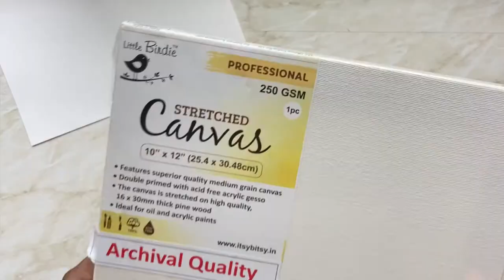WOLVERINE SPEED PAINTING | LOGAN PAINTING | X-MEN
Hey Guys,

I am back with another video after so long. Logan is one of my favorite characters among the Marvel universe and this is the first time I tried painting the wolverine.

Do let me know who is your favorite superhero in comment section. Share your views and thoughts with me.

Like always with loving your FreeBird.

COLOUR I USED :
1. MONT MARTE SATIN TITANIUM WHITE
2. CAMEL ARTISTS' COLOUR 016 BLACK

BRUSHES I USED :

Itsy Bitsy Synthetic Hair Brushes